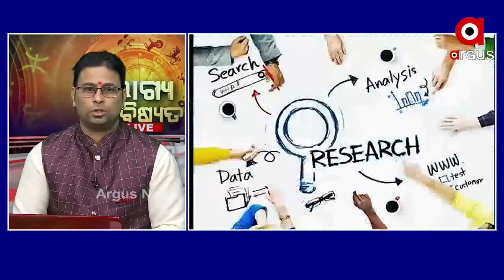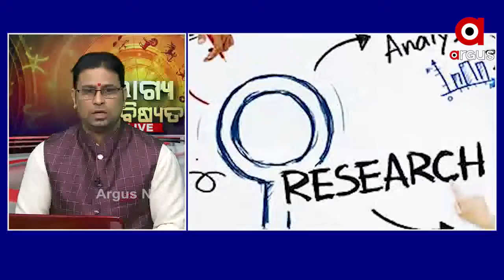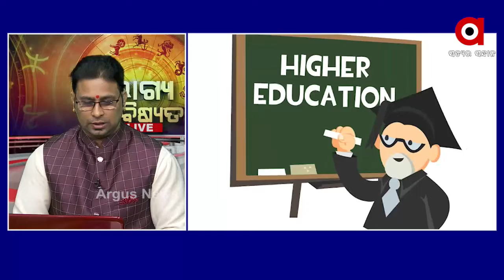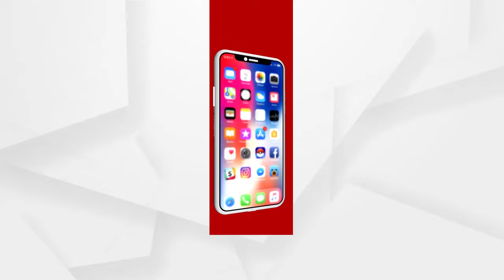BHAGYA BHABISYAT | ଭାଗ୍ୟ ଭବିଷ୍ୟତ